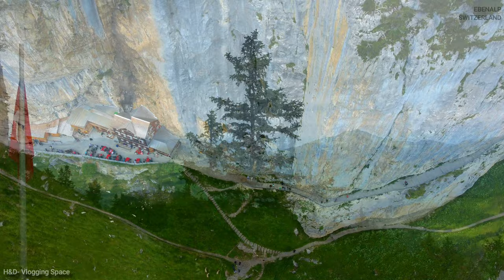Ebenalp | Iconic Wildkirchli Cliff Restaurant | Seealpsee Lake | Drone 4k | Switzerland | Europe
Wildkirchli are three interlinked caves situated in the Alpstein massif in the Appenzell Innerrhoden canton of Switzerland, north-east of Mount Säntis Switzerland. The caves are located at a height of 1,477–1,500 m. They are notable for the traces of Paleolithic Neanderthal habitation, dating to c. 40,000 BP, and cave bear bones dating to 90,000–40,000 BP. A museum at the site houses a full bear skeleton that was found in one of the caves.

Ebenalp is home to the iconic mountain restaurant built into the side of the cliff. From the top of the cable car, it’s a short walk through a cave, past by an old hermit’s hut and “wild” church, until you reach the guest house and restaurant. The view is fantastic, with the impressive Säntis peak visible in the distance. It’s a nice option for visitors that don’t want to hike very far, but want to have a Swiss alp experience.